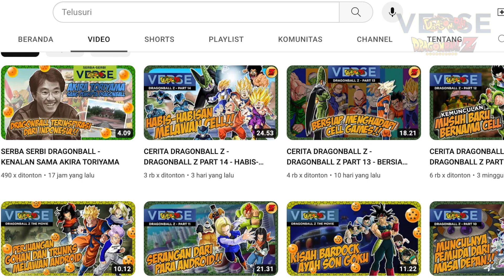CERITA DRAGONBALL Z - DRAGONBALL Z PART 15 - AKHIR DARI MISI FUTURE TRUNKS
CELL GAMES dimulai, seluruh petarung hebat dibawah pimpinan Son Goku hadir untuk berhadapan melawan Cell.
Pertaruhan untuk keselamatan bumi berada ditangan Son Goku dan kawan-kawan.
Kalau mereka kalah, Cell siap untuk memusnahkan Bumi.

Thankyou :D